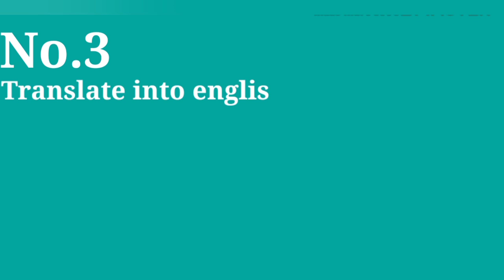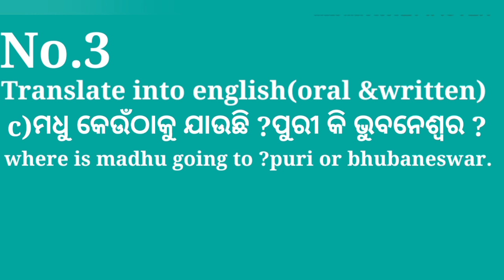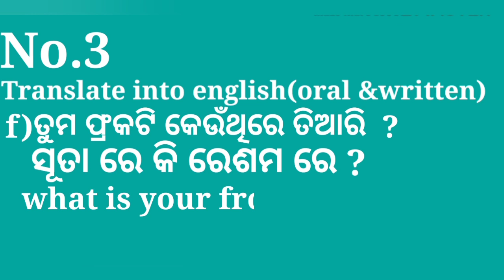Work book 👁️exercise 5 (class4) 2020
ଚତୁର୍ଥ ଶ୍ରେଣୀ 🙏

Work book exercise 5 (class4)
2020